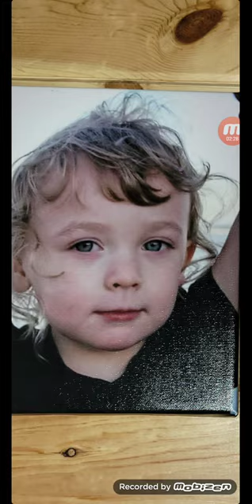Vision - Shown a Portrait of my son and a butterfly 3 times in a row